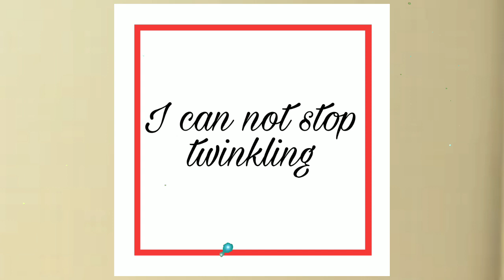How My Hero Academia be like But in Animal Crossing New Horizons 2